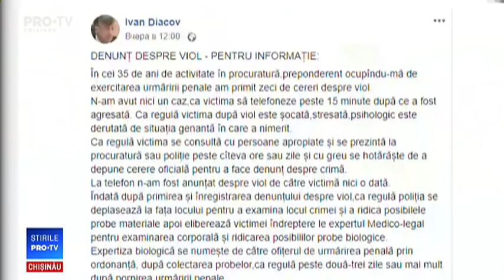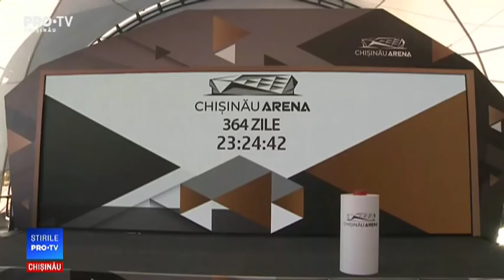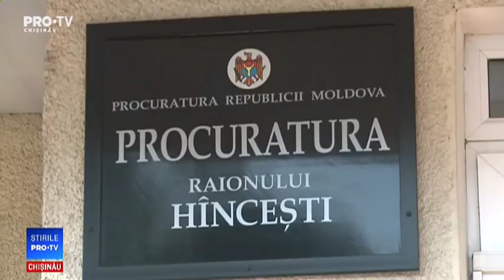Stirile Pro TV 15 Octombrie 2018 (ORA 17:00)